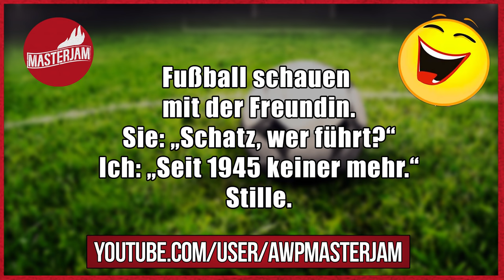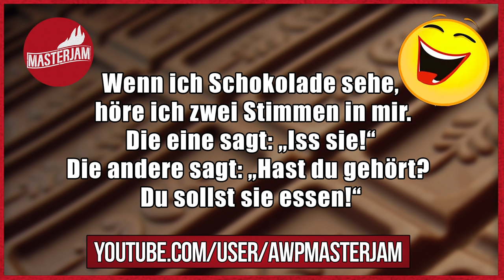Lustige Witze | Folge 91 (mit schwarzem Humor)